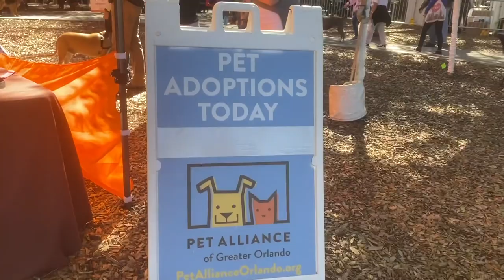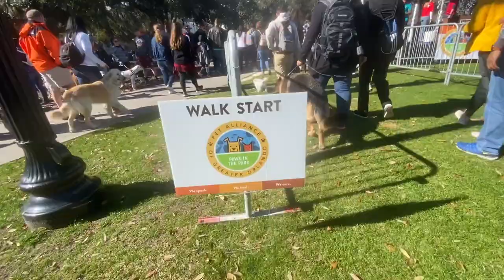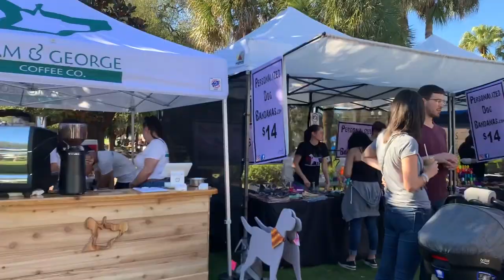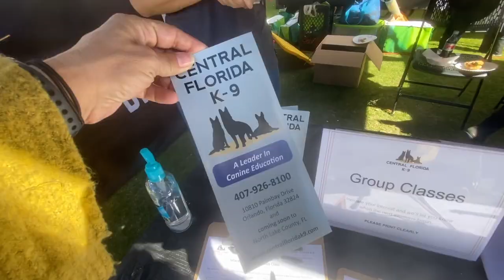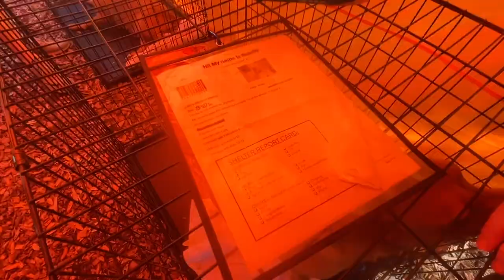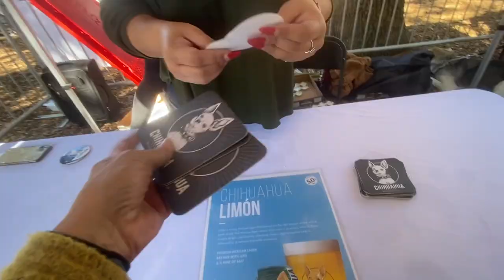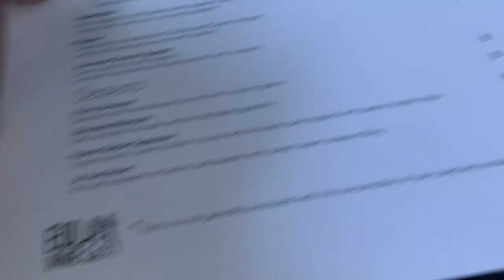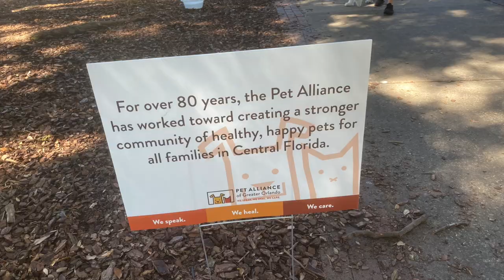Day In The Life: Celebrating My Birthday at Paws in the Park Orlando VLOG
You only turn 50 once! I got to spend my birthday with one of my dearest friends, Shelly, and was surrounded by dogs at this local dog friendly event! We went to Pet Alliance of Greater Orlando's event, Paws in the Park at Lake Eola Park in Downtown Orlando, Florida. Watch us celebrate the big 5-0 with tons of fellow dog lovers, all while helping an amazing organization that is all about the dogs and working hard to shop local and share the fun with unique dog inspired products and services. Day in the Life VLOG

Vendors - Support Online!
Jefferson's Pawtique Awesome dog inspired products!
Bags By June Very cool poop bags!
Girl with the Dogs Unique and fun shirts
Eli Paint Design AMAZING artist with custom portraits

Thank you to everyone that supported me, my channel and the entire project's mission, to help inspire and share the love of canine sports! And to help this channel grow even more, please consider:

This will allow me to go on more adventures so that I can continue to inspire, educate and entertain, one episode at a time!

Would you like to participate in our Virtual Speciality Dog Show? Check out the latest news on how we are bringing DDS back!